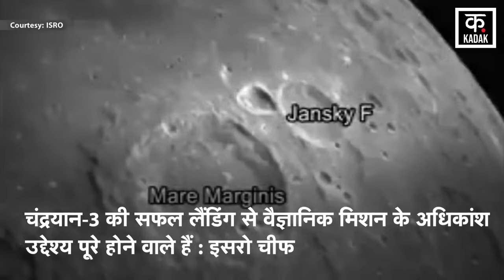Chandrayaan 3 Latest Update: चांद पर बड़ी मुश्किल में पड़ा रोवर प्रज्ञान? | Pragyan Rover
चंद्रमा की धरती पर चंद्रयान-3 (Chandrayaan-3) सफलतापूर्वक सॉफ्ट लैंडिंग के बाद प्रज्ञान रोवर बाहर आ चुका है और यह चांद की धरती पर एक्सप्लोर कर रहा है. इसरो लगातार प्रज्ञान पर नजर रख रहा है. लैंडिंग के बाद से विक्रम चंद्रमा की सतह की कई तस्वीरें लीं, जिसमें लैंडिंग साइट का एक हिस्सा, उसका अपना मेटल का चिह्न और उसकी छाया दिखाई दे रही है.